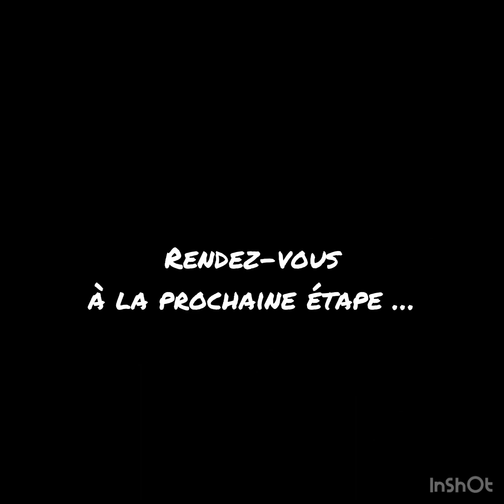Revivez les meilleurs moments des 1/8e de finale de la Coupe Gambardella de nos U18 face à Saran !